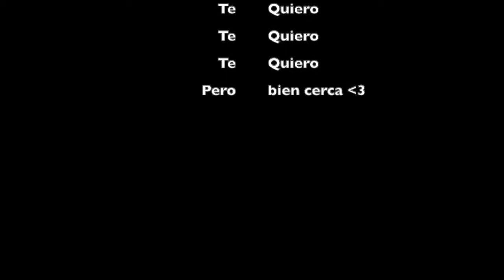Sabrina Vega 23rd Bday Video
So friends giving love :3